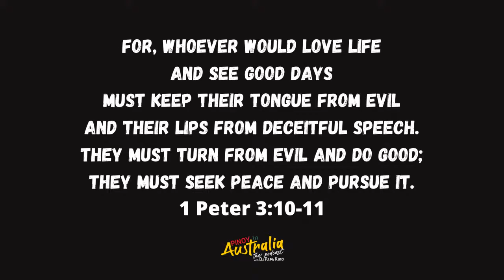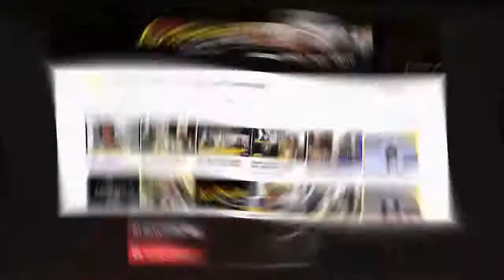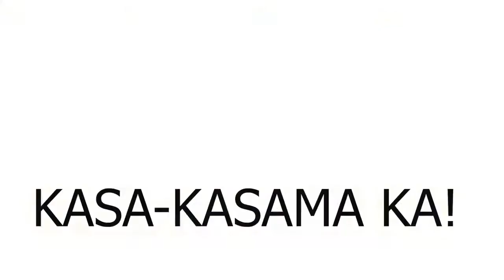SHIRLEY ESCALANTE on PINOY IN AUSTRALIA THE PODCAST with DJ PAPA KIKO. 5th June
KABAYAN! FILOZ!
Trending ngayon ang mga voice over talents, pero malamang may isang boses na matagal at madalas mo nang naririnig sa national TV and international media ang hindi mo pa nakikilala ng personal. Plus, if you wanna be a Radio Newscaster? or professional Voice Over Talent, learn it from the expert ika nga...
Tonight, Ms. SHIRLEY ESCALANTE is our FEATURED PINOY WORLDWIDE, and she will give us interesting tips and advice on how to be an effective radio practitioner and voice over talent. G!
kita kits mga FILOZ!
USAPANG PINOY, ENJOY PINOY!